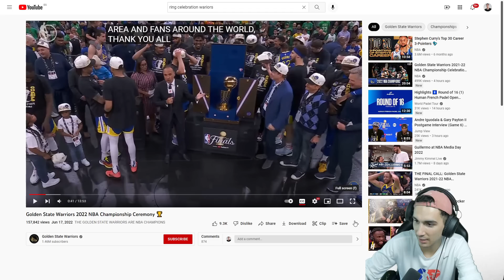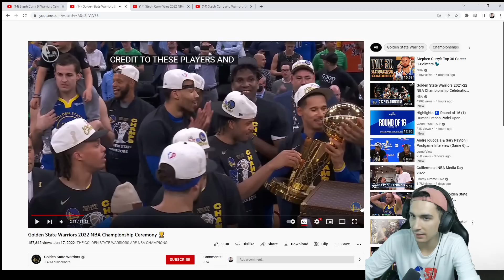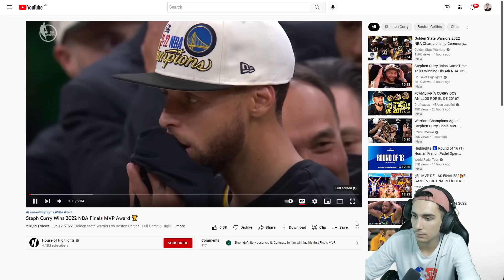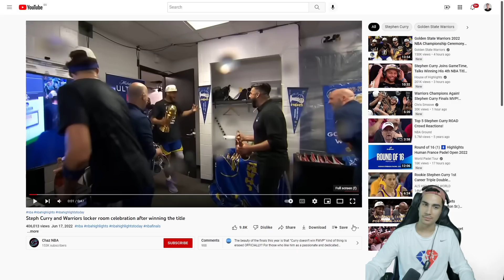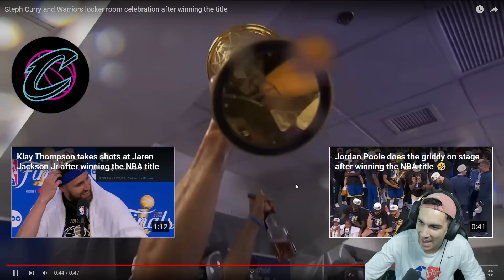REACCIONANDO a LA CELEBRACIÓN del ANILLO de los WARRIORS!🔥🍾 *reaccionando*